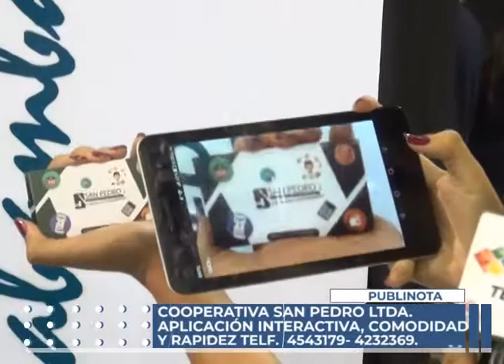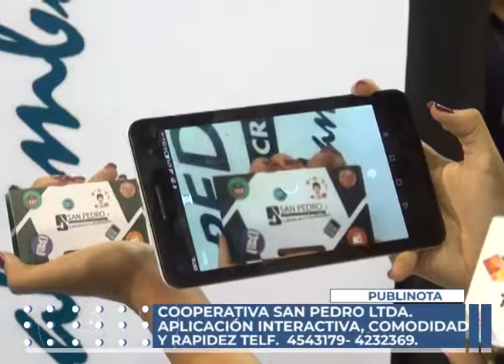COOPERATIVA SAN PEDRO LTDA A LA VANGUARDIA DE LA TECNOLOGÍA EN EL 3ER DÍA DE LA FERIA DEL CRÉDITO